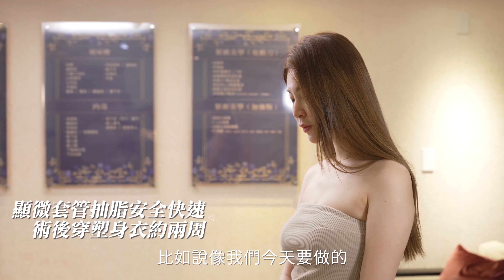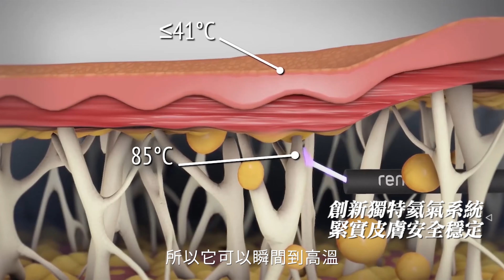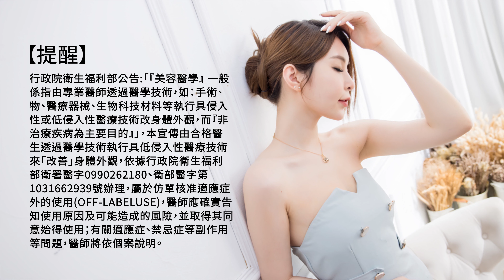台北抽脂 | 顯微套管Vaser威塑抽脂效果如何？手臂.副乳.後背抽脂合併超能電漿手術局部體態雕塑心得經驗分享 台北教主醫美 Dr.吳孟頴醫師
不管怎麼減肥，其他地方都瘦了，但就是有些地方瘦不下來？！妳是不是也有一樣的困擾，為了改善自己手臂.副乳.後背總是會有些脂肪堆積的問題，美女決定透過顯微套管抽脂來改善，搭配超能電漿讓皮膚緊實的效果，術後的他到底有多大的差異呢？

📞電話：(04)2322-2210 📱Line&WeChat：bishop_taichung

💌線上諮詢：
【台北教主 】
📱Line&wechat ID：bishop_taipei
【台中教主】
📱Line&wechat ID：bishop_taichung